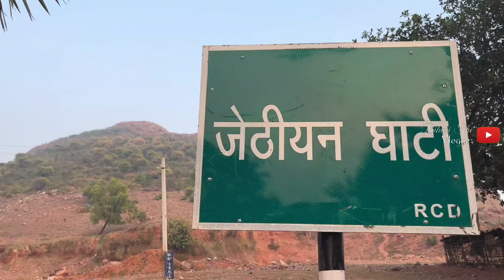JETHIAN VALLEY | Jethain Valley Gaya | Rajgir Jethian valley | Beyond Rajgir